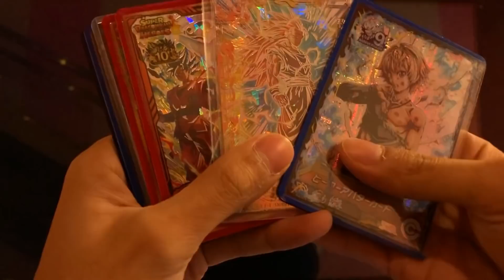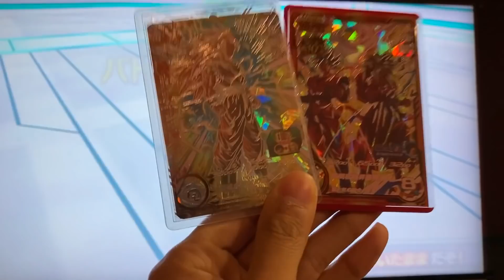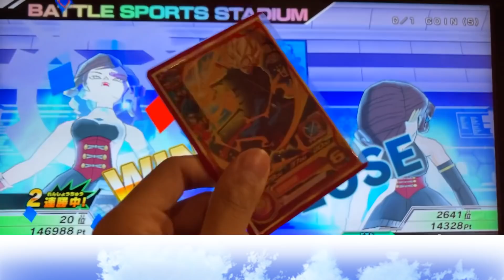【勝率9割】これが最強の！超サイヤ人3デッキだ！！【SDBH】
補足

1Rでブロックバースト、2Rでベジータ王ゼノを下げ、3Rで超巨人撃退アプリをかければ
相手のSS3悟空の火力は極限まで抑えられます。

※勝率に関しては本人の捌き力・アバターステータス・アプリステータスにも大きく左右されるため、誰が使っても勝率9割というわけではありませんので悪しからず。